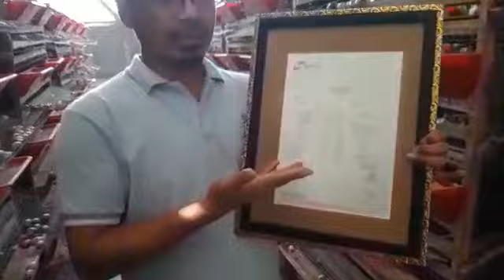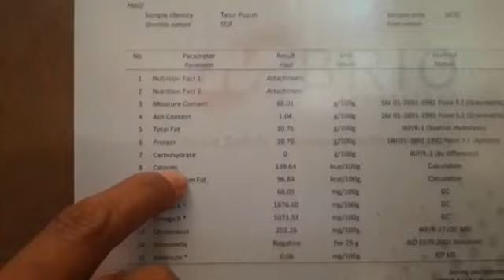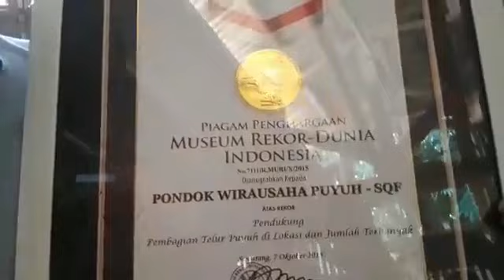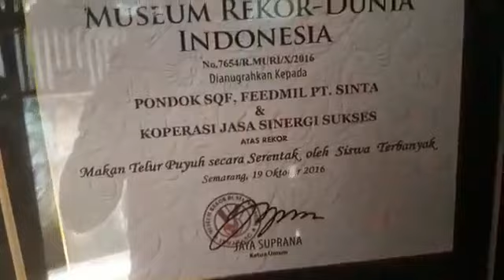Testimoni Telur Puyuh Slamet Quail Farm